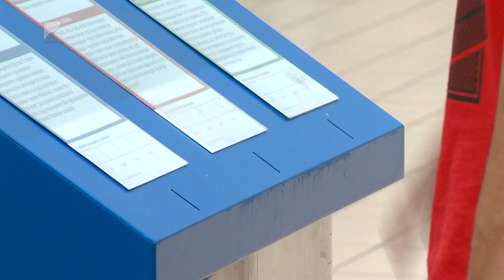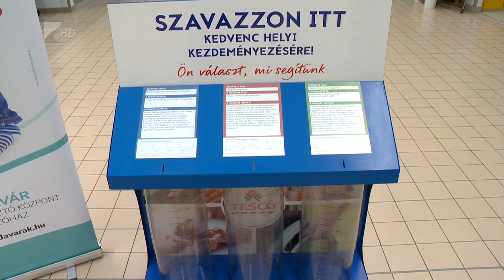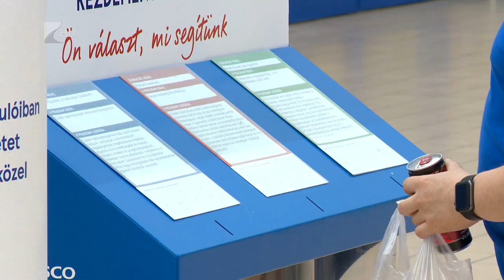“Ön választ, mi segítünk” - Kölcsey Tv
Három civil szervezet munkáját segíti a nyíregyházi Tesco áruház. Összesen 700 ezer forinttal támogatja őket, de hogy ez hogy oszlik meg közöttük, azt a vásárlók szavazatai befolyásolják, akik a hipermarketben kihelyezett urnákba dobhatják be a fizetésnél kapott érméiket. Erre négy hét áll rendelkezésükre.